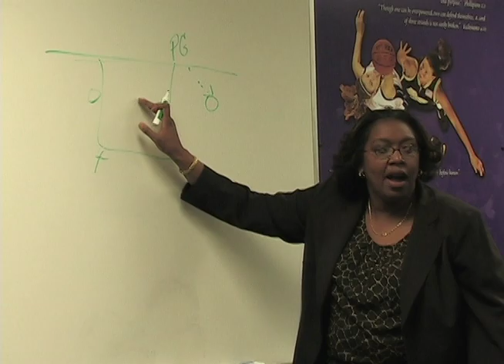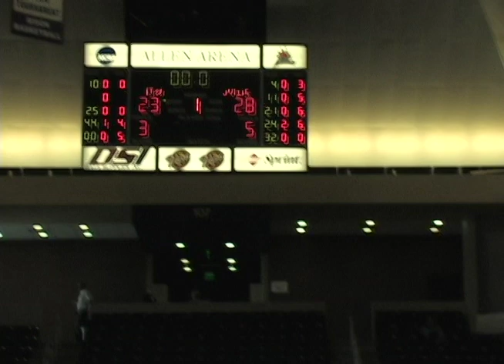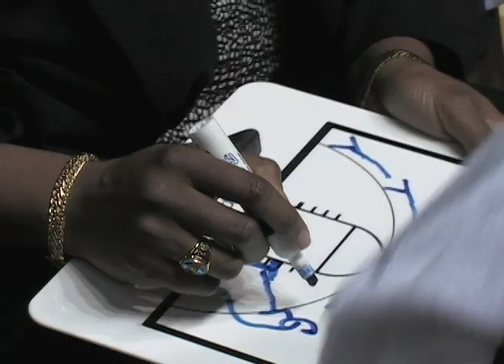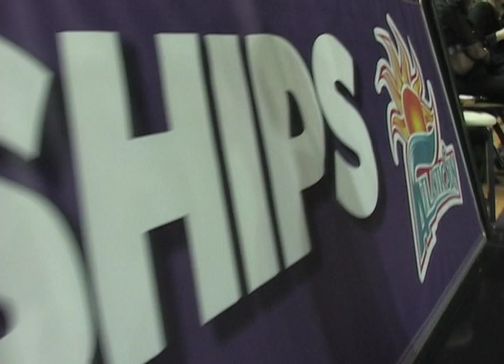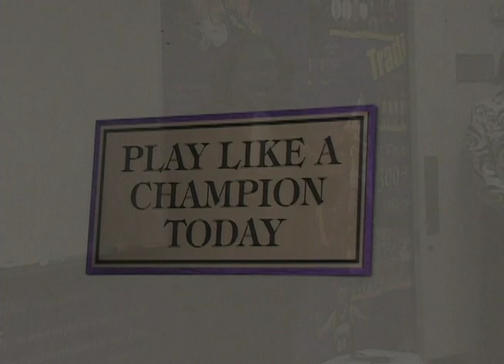Back 2 Back - Part 4 of 5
East Tennessee State University's Lady Buccaneers make the journey to repeat as Atlantic Sun women's basketball champions in 2008-09.  John Stevens follows the team in a season-long documentary, "Back 2 Back," chatting with Head Coach Karen Kemp.  In Part 4, Kemp talks about the A-Sun tournament, where the Lady Bucs defeated Mercer and Jacksonville to repeat as conference champions.